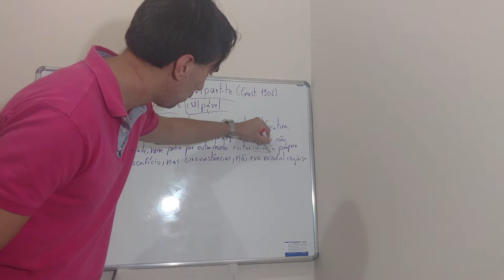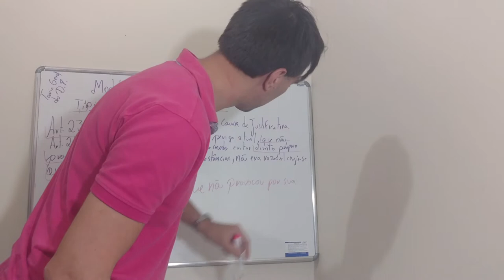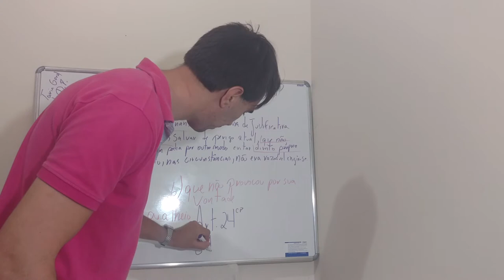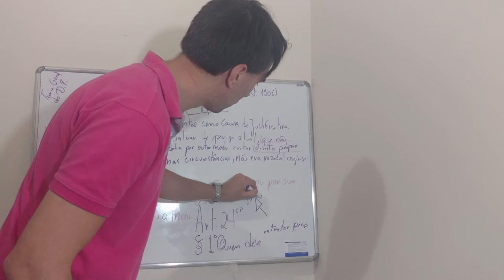TEORIA GERAL DO DIREITO PENAL - ART. 24 ESTADO DE NECESSIDADE